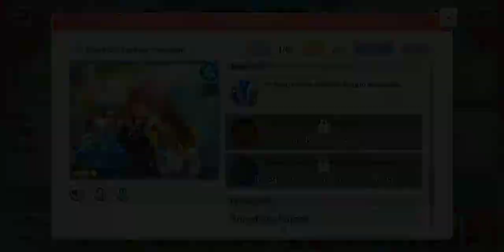Stage Girl "Butai Shojo" Yachiyo Tsuruhime Skill Set Video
She came out of nowhere so here I am making this skill set video of here... also damn powerful Snow.

Song Used in Climax Act:
Discovery
Vocals:
*Ayasa Ito as Kaoruko Hanayagi
*Maho Tomita as Maya Tendo
*Hinata Sato as Junna Hoshimi
*Haruki Iwata as Mahiru Tsuyuzaki
*Moeka Koizumi as Nana Daiba
*Aina Aiba as Claudine Saijo
Lyrics: Kanata Nakamura
Composition: Honda Yuki
Arrangement: Honda Yuki